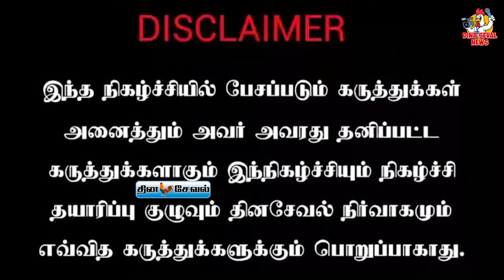அடி விழுந்தா SEEMANக்கு தான் அசிங்கம் | PASUMPON | PANDIYAR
அடி விழுந்தா சீமானுக்கு தான் அசிங்கம் | தென் மாவட்டத்தில் வலுக்கும்  சீமானுக்கு எதிர்ப்பு  | யார் பாண்டியர்கள்.? சீமானுக்கு இது தேவையா.?  | SEEMAN  | PASUMPON  | PANDIYAR